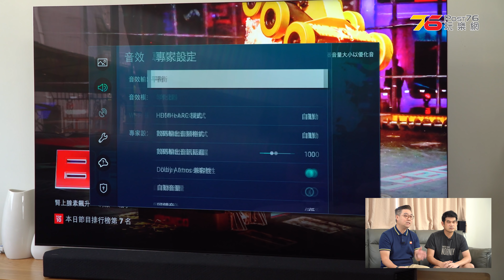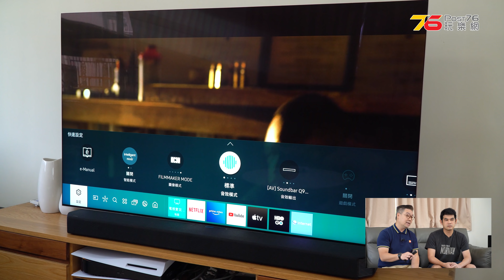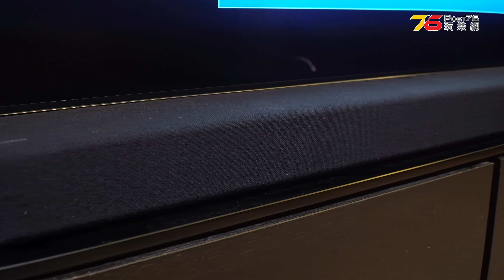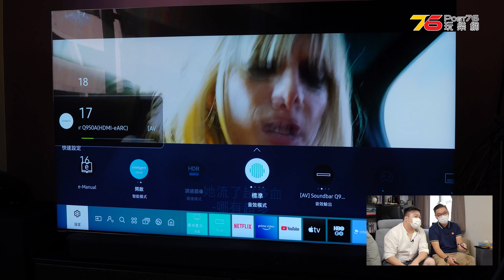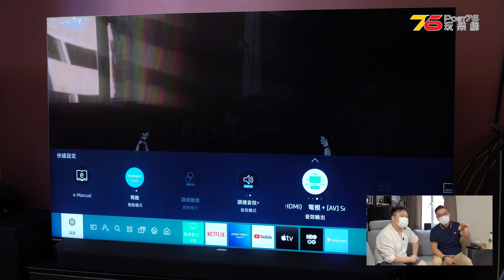Samsung QN900A Neo QLED 8K 電視 + Samsung HW-Q950A 全景聲11.1.4 Soundbar 西裝返歸玩：Soundbar篇（附設cc字幕）【影音家訪】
黎到 2021 年再玩 “返歸試玩“ 就搵黎 Samsung 最旗艦嘅夢幻組合 65"  Samsung QN900A Neo QLED 8K 智能電視 配搭 HW-Q950A 11.1.4 聲道 Soundbar，單係呢個戲碼嘅總身價已超過七萬！！！成功完成試玩指定任務的會員仲可以最筍優惠選購整套旗艦套裝（或單一器材）!!!  而電視 + Soundbar 送上門當天，小瑟亦帶隊到家訪呢兩位返歸試玩嘅玩家，幫你安排一個最合適嘅聲畫，體驗 Samsung Neo QLED 8K 電視 + 11.1.4 Soundbar 在家應用嘅真正威力！

Samsung返歸全站玩：回帖睇片可得"超筍價"入手旗艦 NEO QLED 8K電視+ 11.1.4 全景聲Soundbar

只要係Post76玩樂網會員的你，依家登入返我地網站，再回覆以下呢個家訪帖，我地就會PＭ你相關筍價架勒。名額同日子都有限，只限１０個架炸！😁